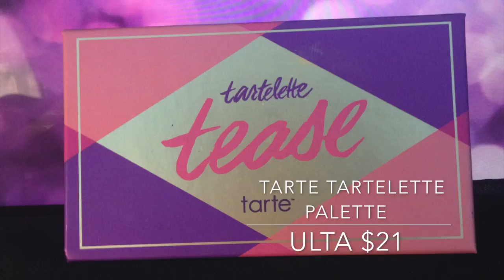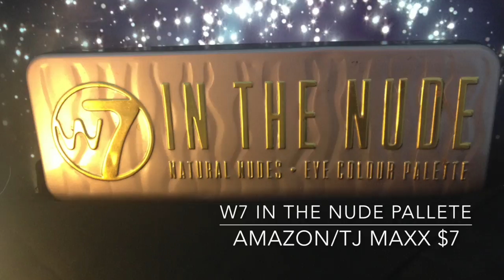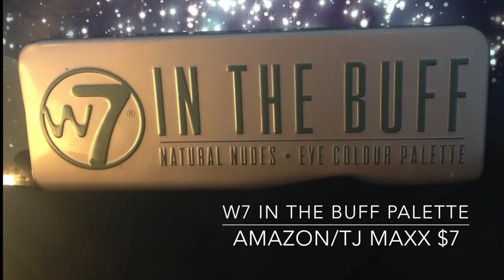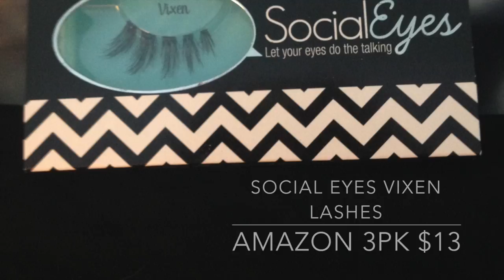My Fav Makeup Products & Dupes | McKenz Makeup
Some of my favorite make up products and dupes of urban decay products.